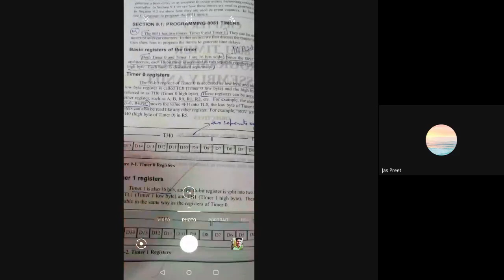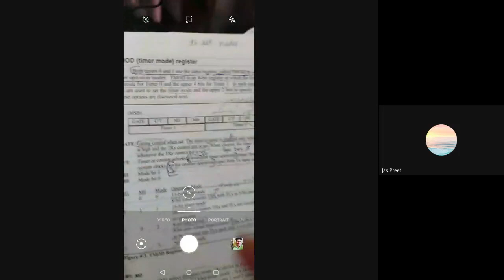Mode 1 timer delay calculation(MPMC)